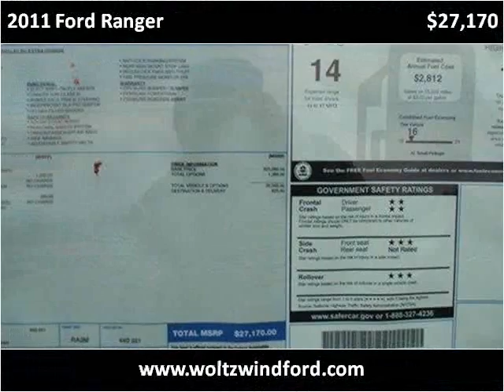2011 Ford Ranger New Cars Pittsburg PA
This 2011 Ford Ranger is available from Woltz & Wind Ford.